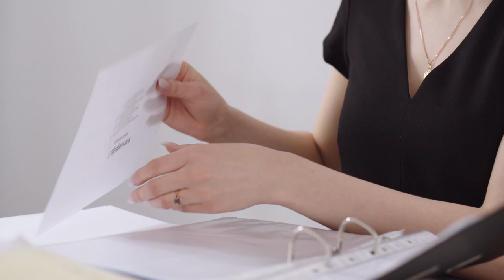HOUSE SITTING TIPS for HOME OWNERS!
We share with you our best house sitting tips - FOR HOME OWNERS.
We have been house sitting since around 2015, having done over a dozen house sits in 5 different countries.
You can see our HOUSE SITTING RESUME here;

Chapters
0:00 Intro
0:05 We have experience house sitting since 2015, in 5 countries.
0:12 Best tips for home owners looking for house sitters.
0:37 When nterviewing, suggest a video chat.
1:32 Prepare some questions for the call, suggestions.
1:51 Clearly communicate your expectations.
2:13 Be ready for a little negociation if applicable.
2:20 Prepare a binder or guide book, suggestions for what to include.
3:45 What is your desired frequency of communication with your house sitter?
4:20 To pay or not to pay?
4:48 Consider what you are asking of your house sitter to decide on whether they or you pay or not.
5:47 Our various experiences.  Keep communication open.
6:22 Use our tips to have more enjoable house sitters more often.
6:36 FREE things to do to support our channel for FREE!